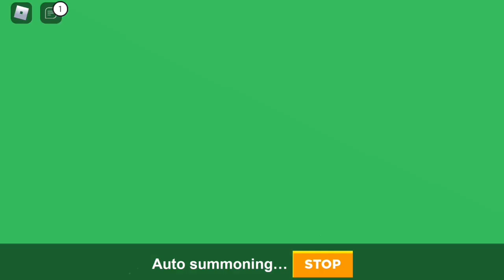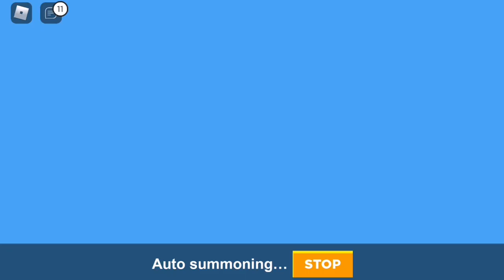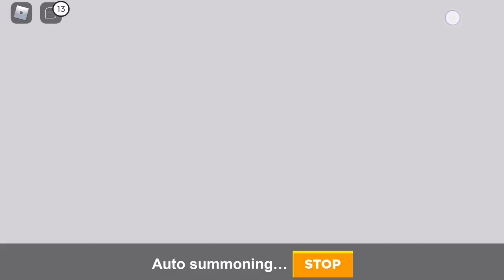Trying to spend 2b Coins in Bot Clash (part 3)